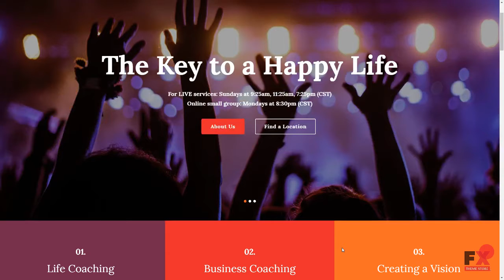Guiding Voice - Life Coach WordPress Theme TMT | Free Template Vedas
Overview features :

WordPress Compatibility:4.2.x-4.8.xWordPress Engine:4.8.xAdditional Features:Calendar Commenting System Crossbrowser Compatibility Dropdown Menu Favicon Google map Google Web Fonts Live Search Sample content Social Options MailChimp Ready Template Background Options Media library Live Customizer Performance Optimization Related Posts Sidebar ManagerAdditional Info:Well DocumentedAnimation:HTML plus SWiSH ParallaxCoding:CSS 3 HTML 5 JQuery Valid Coding SassFeatures:Admin Panel Cherry Framework 5 Long-term support Optimized Source Code Responsive Retina Ready Sample Data Installer Search Engine Friendly Visual Editor WPML ready Services Team Members Testimonials Trending Posts Easy Installation Ecwid Ready Elementor Page BuilderFunctionality:Blog Portfolio CorporateLanguage support:EnglishWeb Forms:Contact Form Login Form Newsletter Subscription User Registration Search FormSoftware and Hosting RequirementsThe mod_rewrite Apache moduleThe mod_rewrite module used to rewrite requested URLs on the fly.PHP 5.4 or higherFor processing pages and scripts on the server.MySQL 5.5 or higher The php fopen Apache moduleThe suPHP Apache module50 MB of disk spaceMemory limit per process: 64mb (128mb or more recommended)